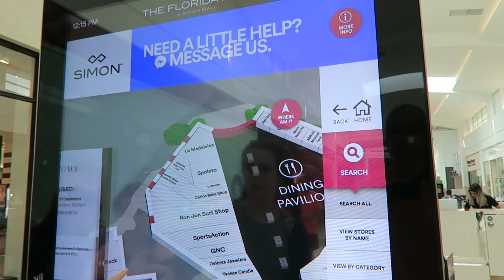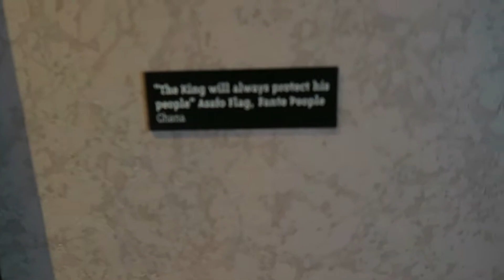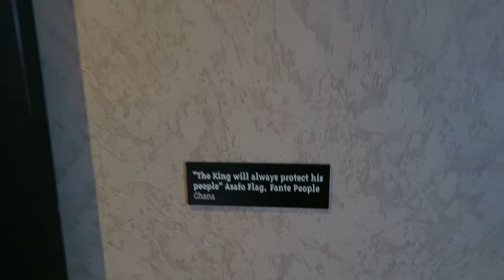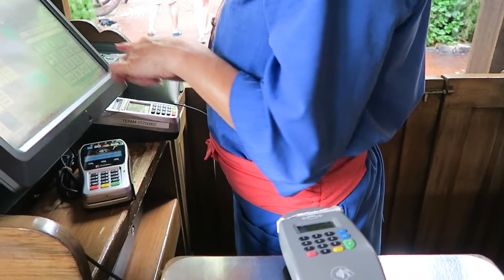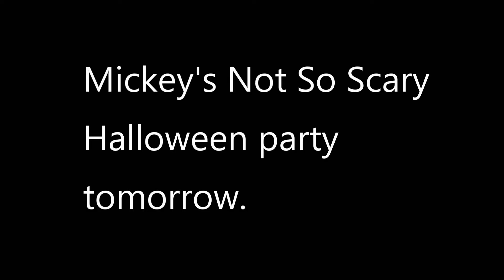Disneyworld August 2017 Day Nine. American Girl shopping and Animal Kingdom.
Disneyworld family vacation staying at Animal Kingdom Lodge